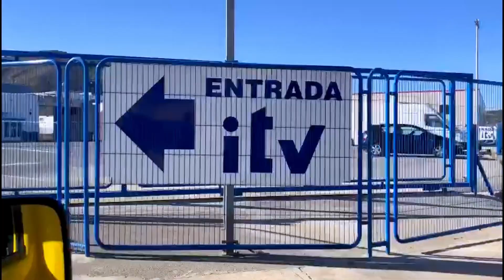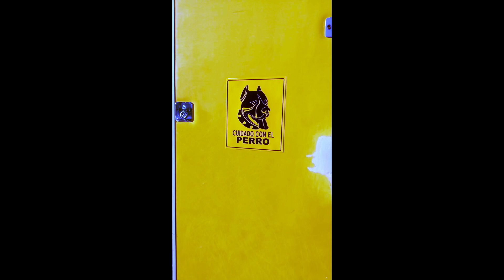🚚🏴‍☠️🌍Dejamos todo y nos mudamos a un CAMIÓN CAMPER🥳♥️Os mostramos🌞El día que nos cambió la vida❤️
🤩 Después de varios meses viviendo en nuestro 🚚 camión Nissan Cabstar camperizado aparcado en una finca mientras terminábamos de camperizarlo, ha llegado el momento de llevarlo a homologar y empezar nuestra aventura 🌍

Si sientes colaborar con este proyecto más allá de ver nuestros vídeos ¡que ya es mucho! Puedes hacerlo de la siguiente manera: